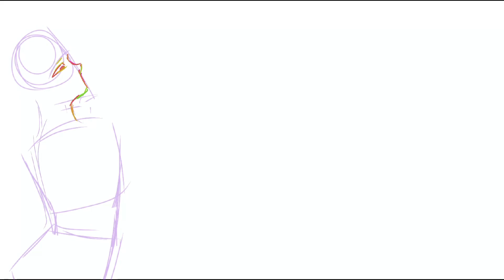「speedpaint 」Vortex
Not my best tbh